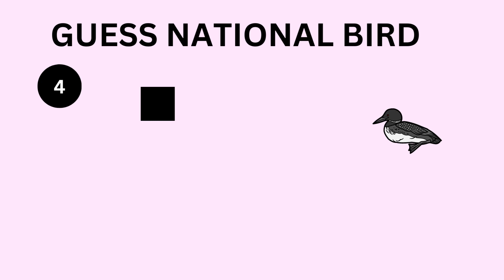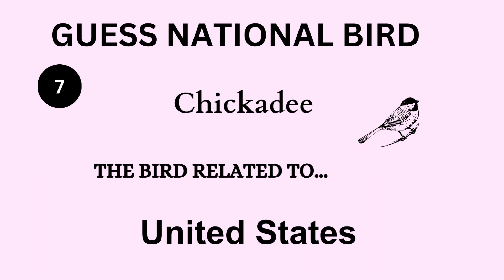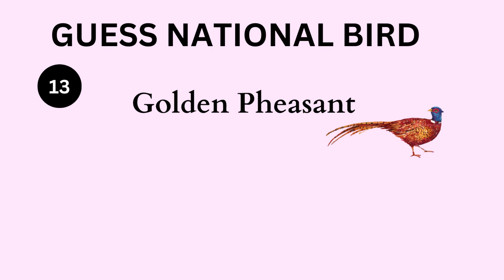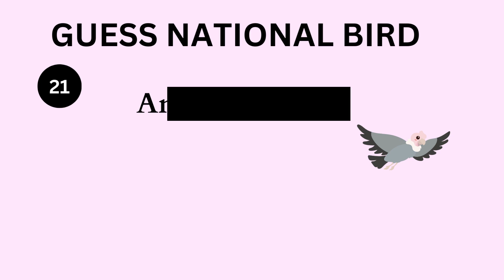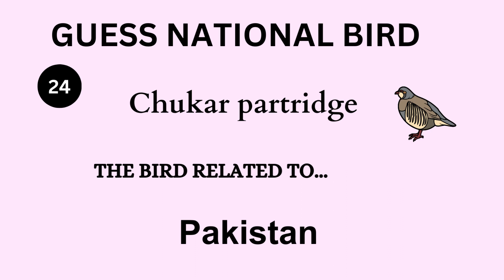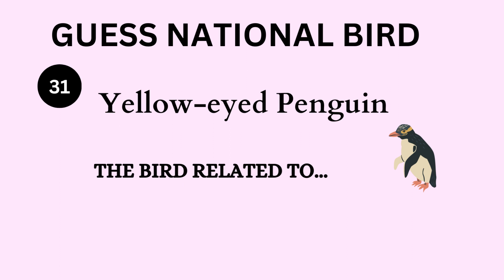National Bird quiz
Welcome to the National Bird Quiz – a soaring journey into the avian world where we explore the captivating birds that hold a special place in the hearts of different countries! 🌍🦅

Dive into this quiz to discover the remarkable national birds that embody the spirit and identity of various nations. From the majestic Peacock to the powerful Bald Eagle, we've gathered a flock of questions that will entertain and enlighten you.

Whether you're a bird enthusiast, a geography buff, or simply curious about our feathered friends, this quiz is tailor-made for you. Prepare to uncover intriguing facts and learn about the significance of these iconic avian symbols.